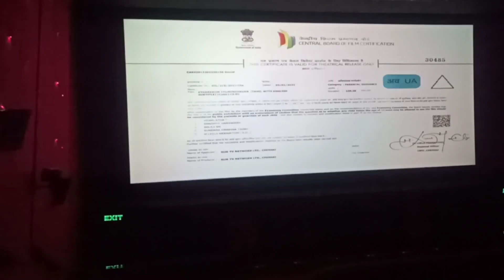ET (Etharkkum Thunindhavan) Vlog & Review